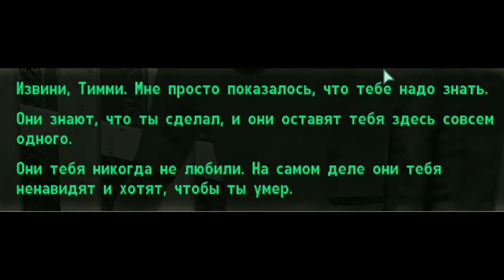ВСЕ ВАРИАНТЫ ПРОХОЖДЕНИЯ ТРЭНКВИЛИТИ-ЛЕЙН В Fallout 3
Всем привет! Я уверен в том, что многие из тех, кто хоть раз проходил fallout 3 задумывался о том, сколько есть вариантов прохождения трэнквилити-лейн. В этом задании есть где разгуляться и если вы очень жестокий человек, то не торопитесь. В этом ролике вы увидите абсолютно все варианты прохождения этого задания.
Видео несёт исключительно развлекательный характер, автор не призывает к насилию, все персонажы вымышлены.